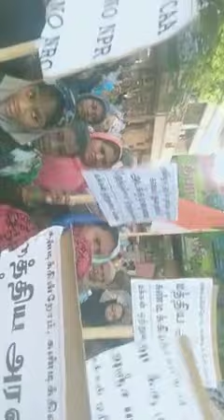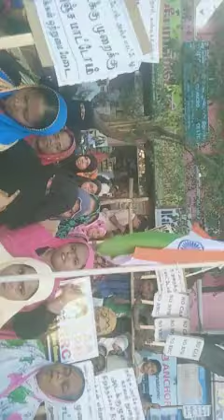Muslim ladies protesting against ncr and caa act in India